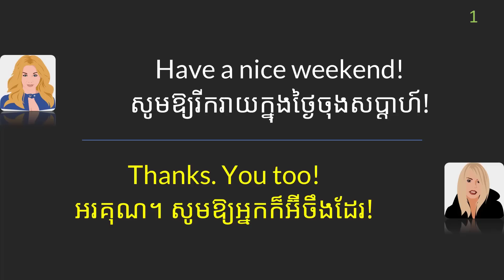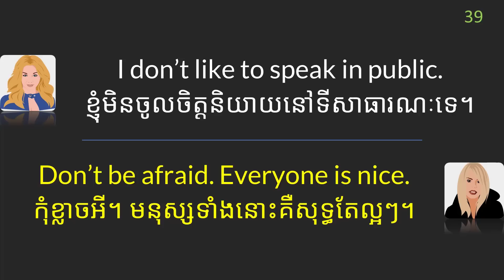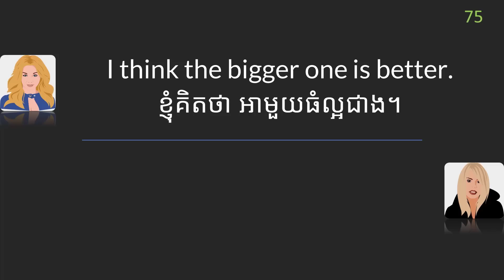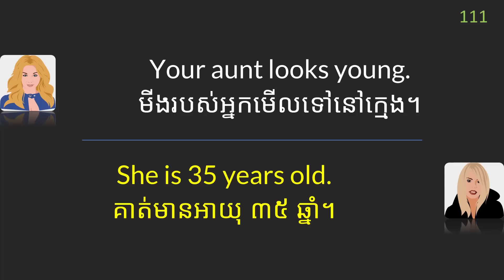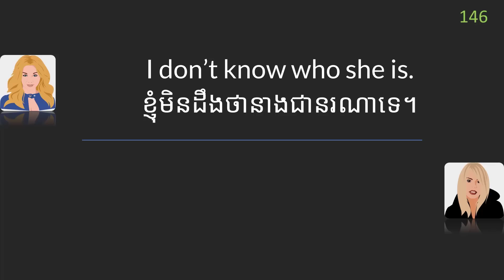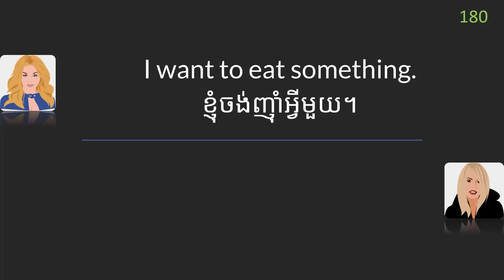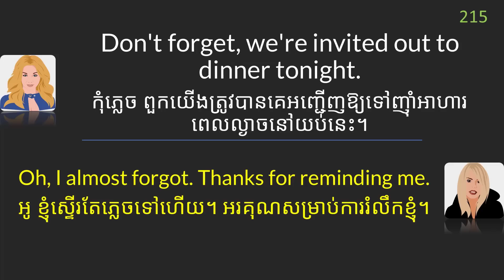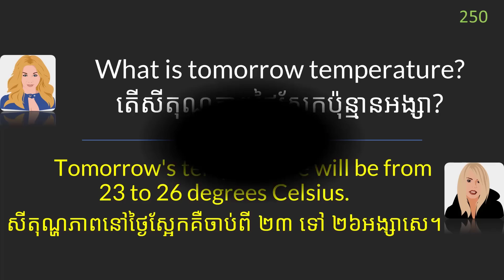250 Short English Conversations | English Dialogs | English Khmer Conversations សន្ទនាអង់គ្លេសខ្មែរ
250 Short English Conversations | English Dialogs | English Khmer Conversations សន្ទនាអង់គ្លេសខ្មែរ